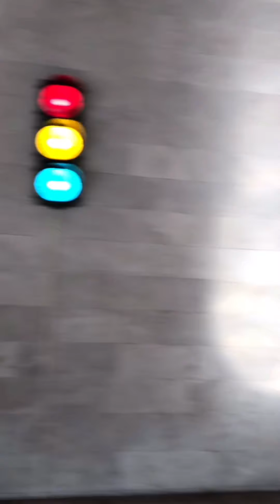Cascade from inside, Yerevan, Armenia •